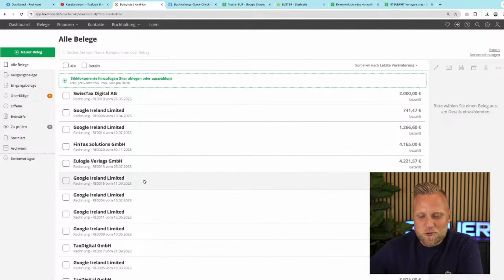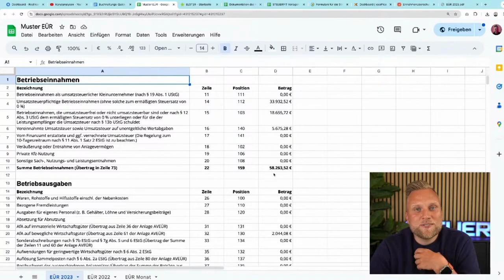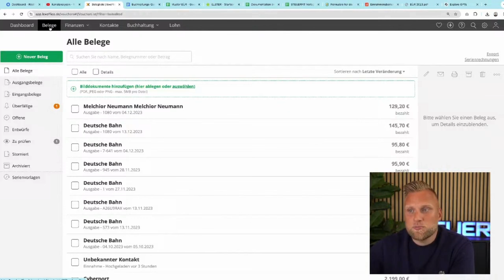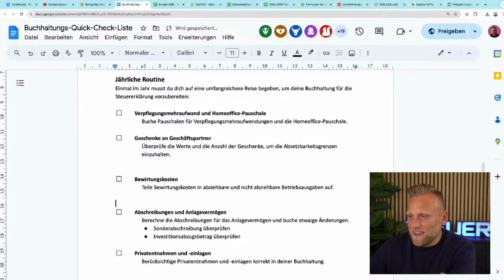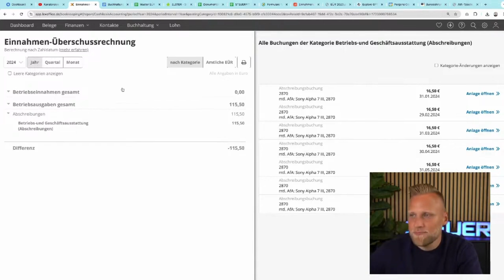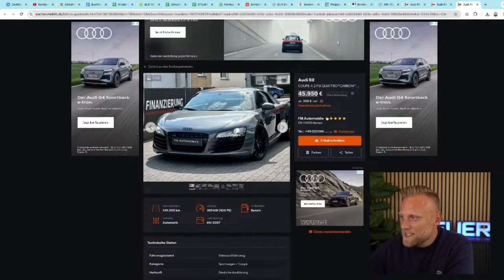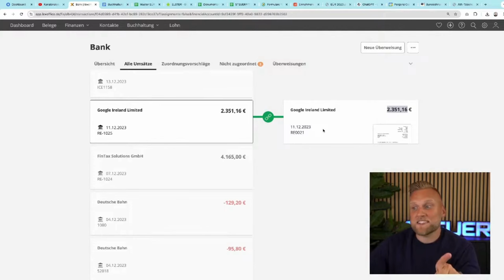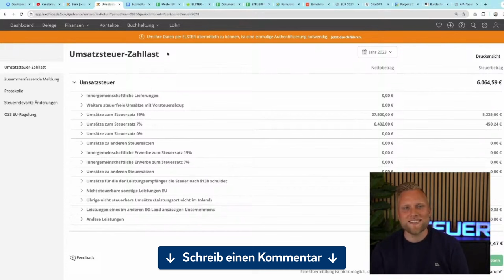Jahresabschluss Tutorial: Buchhaltung für Steuererklärung vorbereiten | Webinaraufzeichnung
▬ Mehr Informationen ▬▬▬▬▬▬▬▬▬▬▬▬▬▬▬▬

In unseren let's Steuererklärung Lievestreams zeigen wir euch kurz vor Fristende 2024 noch, wie ihr eure Steuererklärung ganz einfach selbst machen könnt.

📺 Du schaust lieber auf Twitch zu? Hier geht's zum Kanal:   /steuerfit

WICHTIG! - Bitte kopiere diese Vorlage, damit du deine eigenen Zahlen eintragen kannst.

▬ Empfehlungen ▬▬▬▬▬▬▬▬▬▬▬▬▬▬▬▬

▬ Timestamps ▬▬▬▬▬▬▬▬▬▬▬▬▬▬▬

0:00​ - Buchhaltungsroutinen
3:55 - Steuererklärungen und Anlagen
7:41 - EÜR mit Buchhaltungsprogrammen
19:15 - Verpflegungsmehraufwand und Homeoffice-Pauschale
28:12 - Buchhaltungskategorien
30:30 - Geschenke an Geschäftspartner
33:55 - Bewirtungskosten
38:00 - Sonderabschreibung
43:42 - Anlagevermögen (Anlage AVEÜR)
48:50 - Investitionsabzugsbetrag
58:02 - Privatentnahme und -einlage
1:03:30 - Übertrag der Daten für Steuererklärung mit ELSTER online oder WISO Steuer
1:11:00 - Outro